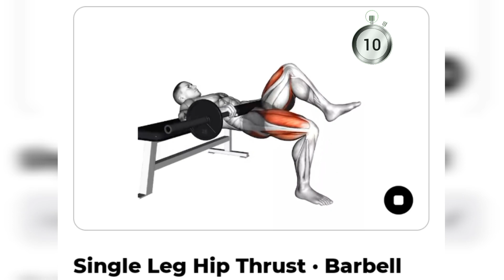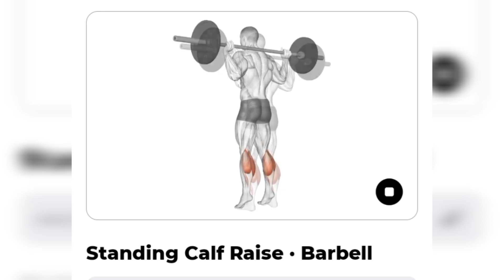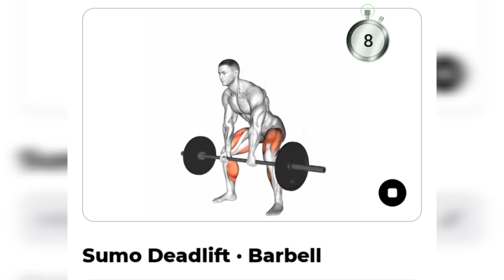These 5 WorkOut Maintain Your Leg Fit And Stronger. Fitness Mania 💪